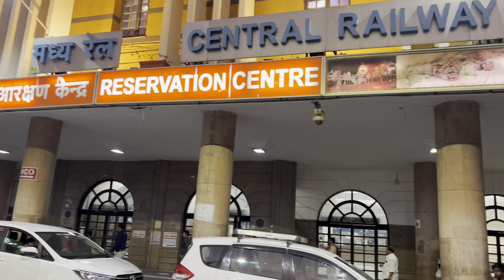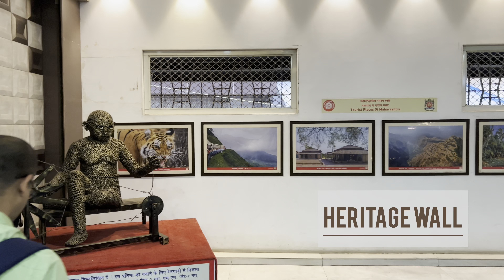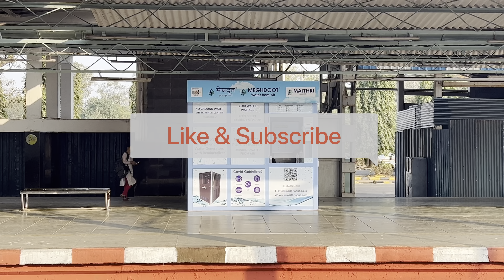CST Railway Station-NO CONFUSION!!for Passengers after watching this video Detailed Video - Vlog 14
Often newcomers get confused after arriving at Chatrapati Shivaji Maharaj Terminus Railway Station. This video explains about all the services and passenger amenities available at the Station.